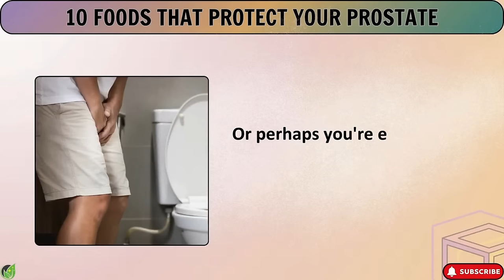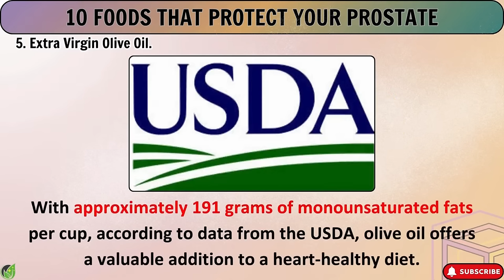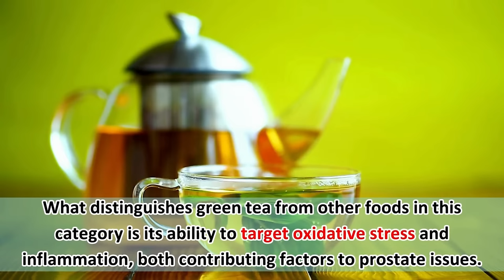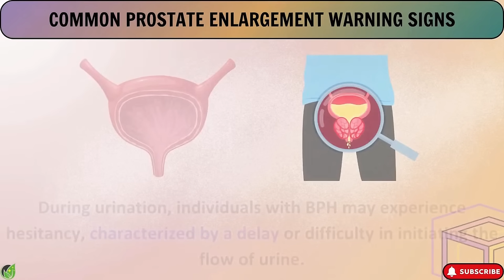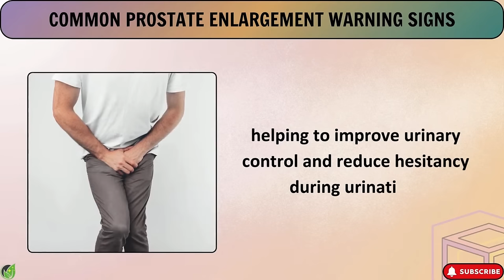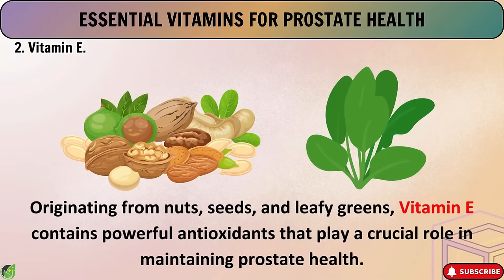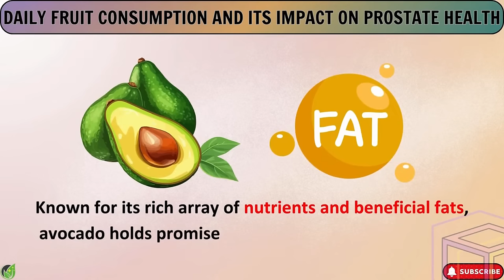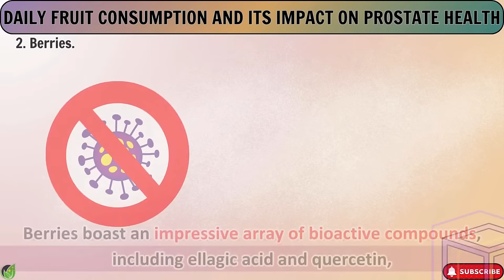DON'T MISS OUT on 10 SIMPLE Foods That PROTECT You From Enlarged Prostate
Are you tired of the discomfort and inconvenience caused by an Enlarged Prostate? You're not alone. Millions of men worldwide grapple with this common health issue, but fret not, relief might be closer than you think!
In this comprehensive guide, we unveil the top 10 foods scientifically proven to shield you from the discomforts of an Enlarged Prostate. From your kitchen pantry to your favorite grocery aisle, discover nature's remedies that can make a significant difference in your prostate health.
Join us as we delve into the power of nutrition to combat Enlarged Prostate symptoms. Learn about the surprising benefits of everyday foods and how they can play a pivotal role in maintaining your prostate's well-being.
From juicy tomatoes bursting with lycopene to the humble pumpkin seeds packed with essential nutrients, we'll explore a diverse range of options that cater to every palate and dietary preference. Say goodbye to bland diets and hello to delicious meals that also serve as a shield against Enlarged Prostate.
But that's not all! Alongside our dietary recommendations, we'll provide valuable insights into lifestyle changes and habits that can further enhance your prostate health. From exercise routines tailored to support prostate function to mindfulness practices that reduce stress, we'll cover holistic approaches to ensure your well-being.
Whether you're seeking preventive measures or looking to alleviate existing symptoms, this video is your ultimate guide to reclaiming control over your prostate health. With the right knowledge and a few simple adjustments to your diet and lifestyle, you can enjoy improved urinary function, better sleep, and a higher quality of life.
So, if you're ready to take charge of your health and bid farewell to the discomforts of an Enlarged Prostate, hit that play button now and embark on a journey towards a healthier, happier you! Together, let's nourish our bodies and safeguard our prostate health for years to come!